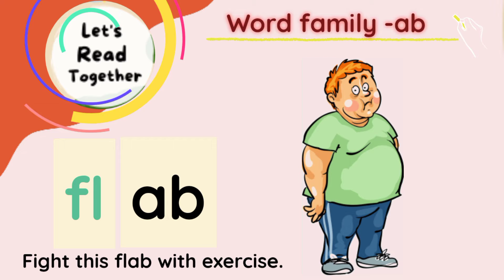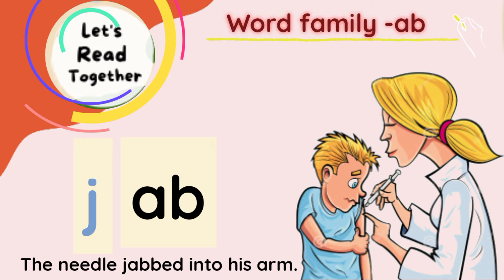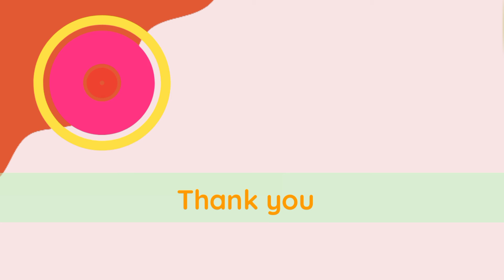Word family _ab|How to teach phonics to kids|phonics activity for Pre-readers|Three letter words